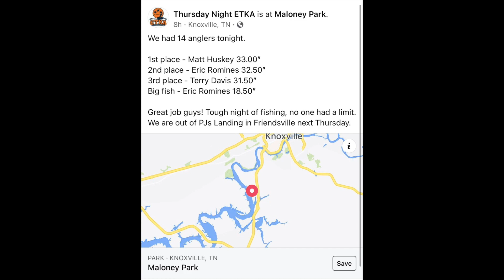This was a TOUGH Tournament, NO limits were caught!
In today's video I compete in a local kayak tournament ETKA (East Tennessee Kayak Anglers) that happens weekly every Thursday. I discovered that the bite was going to be tough. made a change to my confidence bait and started catching fish. unfortunately I was short 1 of our 3 fish limit at the end of the night.  Watch and see how we do!